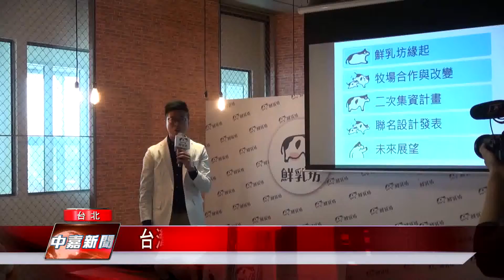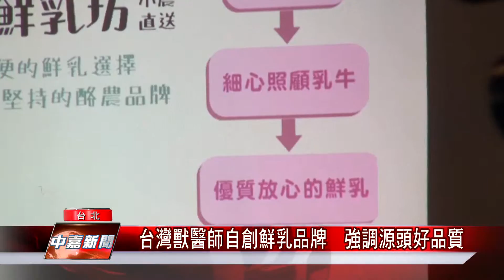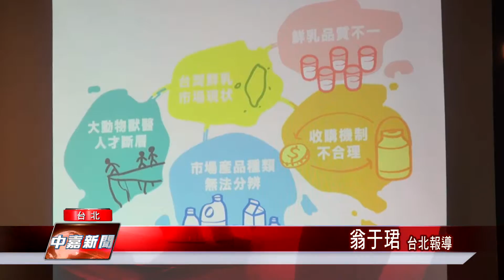台灣獸醫師自創鮮乳品牌 強調源頭好品質【中嘉台北新聞】